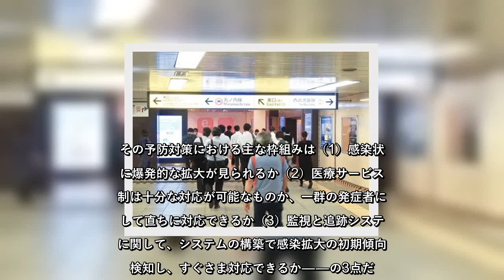✅ 2020年6月23日、中国メディアの第一財経は、北京市の新発地市場での新型コロナウイルスの感染拡大以降、6月11日から6月21日まで北京市で計236人の新規感染者が確認されたが、21日に新規感染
✍   2020年6月23日、中国メディアの第一財経は、北京市の新発地市場での新型コロナウイルスの感染拡大以降、6月11日から6月21日まで北京市で計236人の新規感染者が確認されたが、21日に新規感染者が9人となり、初めて1桁に減少する一方、中国だけでなく、韓国や日本でも感染拡大が見られるが、その対応はさまざまだと報じた。記事は、韓国では、この2カ月で集団感染が何度も発生しているが、「社会運営の観点から禁止令は前ほど厳しいものではない」と指摘する。5月末に韓国政府は2週間にわたる首都圏防疫強化措置を講じることを定め、主にバーやスナック、塾、予備校、ネットカフェなど8000カ所以上の施設の営業を中止することなどを盛り込んだが、強制的に閉鎖するものではないという。しかし、6月に入り、韓国政府はもともと5月29日から6月14日まで実施する予定だった同措置の延長を決め、1日当たりの新規感染者数が10人以下になった場合に、施設の営業中止や制限を徐々に解除することにした。また、韓国メディアの報道によると、ソウルや仁川、大田などでは、試験的にQRコードによる電子出入室登録システムが導入された。それ以降、市民はバーやスナックなどに出入りする際にQRコードを提示することになり、これにより当人の追跡情報を取得することができるという。6月22日、韓国放送公社（KBS）は、3日以内に平均新規感染者数が30人を超えた場合には、対応レベルを「ソーシャルディスタンス保持」の段階に戻すという考えをソウル市長が示したと報じた。記事は、「韓国同様、日本も東京での新規感染者数の増加が顕著である」とし、6月14日に確認された新規感染者47人のうち、32人は「夜の繁華街」の関係者だったと伝えた。その上で、「経営者たちが営業停止の完全な解除を求める中で、日本政府も感染防止と経済の間で選択に苦慮しているが、日本も韓国同様、社会の活性化のために経済を選択した」と伝えた。5月25日に、日本政府は「新型コロナウイルス感染症対策の基本的対処方針」の改訂版を発表した。その予防対策における主な枠組みは（1）感染状況に爆発的な拡大が見られるか（2）医療サービス体制は十分な対応が可能なものか、一群の発症者に対して直ちに対応できるか（3）監視と追跡システムに関して、システムの構築で感染拡大の初期傾向を検知し、すぐさま対応できるか― ...
💖 政治・社会,